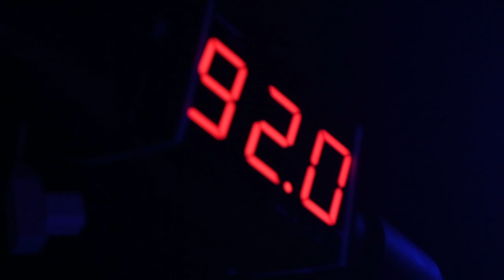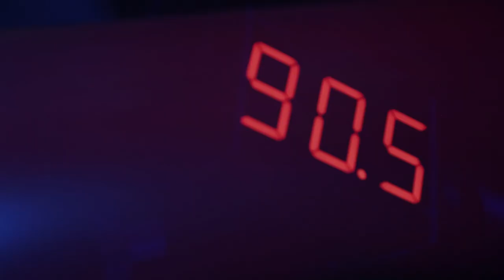Blue Hawaii - "Trust" (Official Video)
From Blue Hawaii's "Open Reduction Internal Fixation"

"Blue Hawaii" performing "Trust" live
Saxophone: Adam Kinner
Dancers: Stephen John Quinlan & Alexe Lebel-Faille
DP: Adrian Vaktor
Stage design: Danica Olders
Lighting: Ian Cameron
Edited by: Alexander Cowan

"Trust" from "Open Reduction Internal Fixation" produced and written by Blue Hawaii, Raphaelle Standell-Preston & Alexander Cowan and featuring Adam Kinner on saxophone